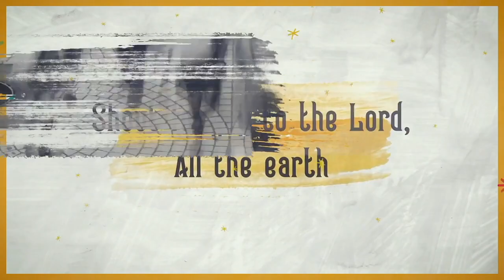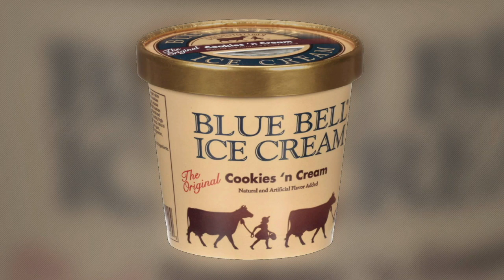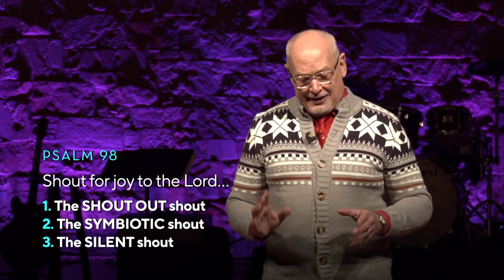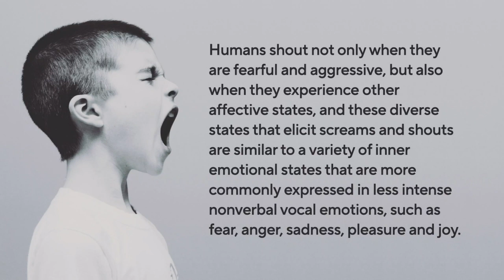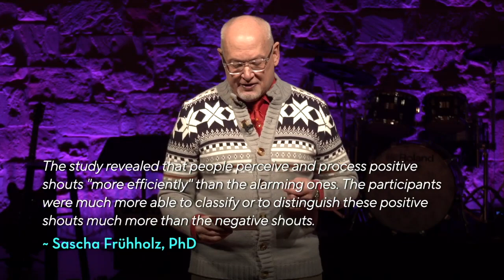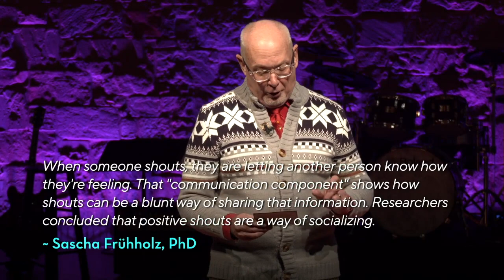Joy: The Psalm of Christmas | A Story of Celebration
Speaker: Dave Haney